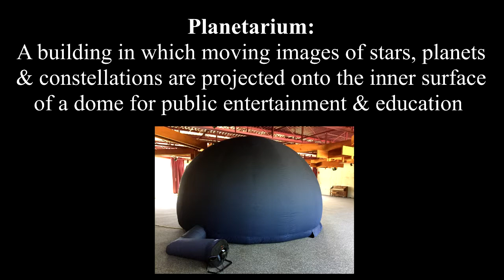Planetarium Workshop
Join guest instructor Trevor Chandler inside his planetarium for this amazing program (families welcome and encouraged). The planetarium consists of a portable inflatable dome that is 5 m (16 feet) in diameter and 3.2 m (10.5 feet) high. Inside the dome, a state-of -the-art digital projector displays bright, high resolution images of the night sky in a 360-degree immersive environment.  We are able to observe the sky from Guelph, or any place on Earth, at any time. We are also able to fly out into space, and travel to other worlds such as the Moon, Mercury, Mars, or Jupiter’s strange moon Europa.